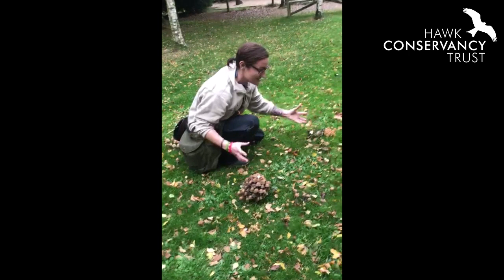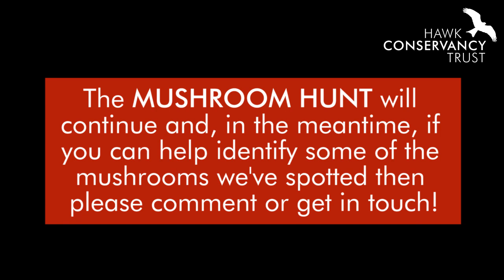The big autumn Mushroom Hunt!